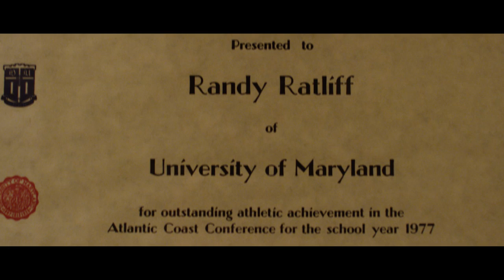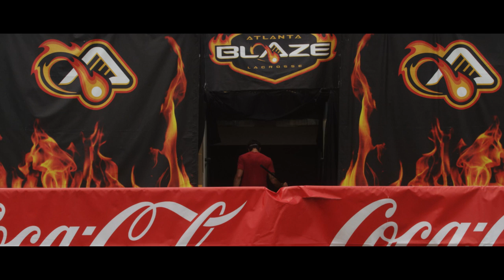Off-Hand Episode 5 | Scott Ratliff, Atlanta Blaze | StringKing Lacrosse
Off-Hand Episode 5 featuring the Kid from Atlanta, Scott Ratliff. We flew down to the Dirty Dirty to follow Scott for a weekend with the Atlanta Blaze. Listen to him talk about being from Atlanta, redefining the LSM position, and what drives him on and off the field.

Scott is an incredible leader and an even better representative for the sport of lacrosse. We're extremely proud to have him on the SKuad repping StringKing

Another huge thank you going out to Scott and the entire Blaze organization for helping us.

Every player has a story to tell. We're just the middlemen.

The official lacrosse head, shaft, & mesh supplier of the NLL & MLL.
The #1 mesh in college lacrosse.